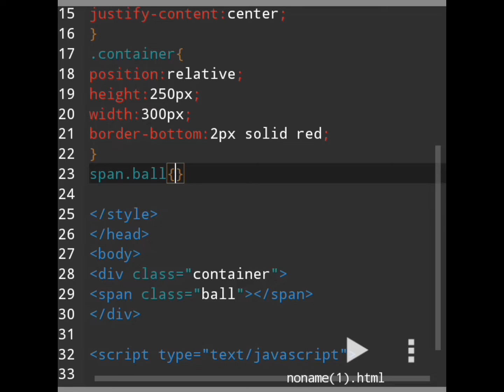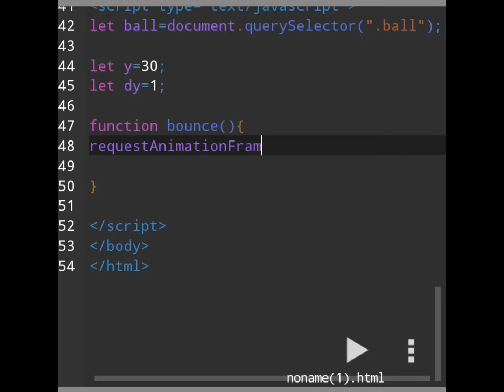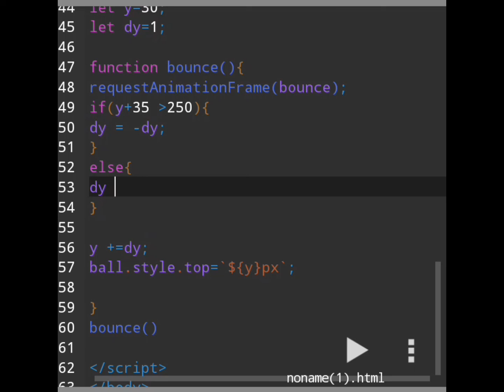Create bouncing ball using html css and javascript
how to create bouncing ball using html css and javascript.

javascript bouncing ball.
create bouncing ball using increment and decrement operator in javascript.
this video help to create bouncing ball animation easily with javascript.